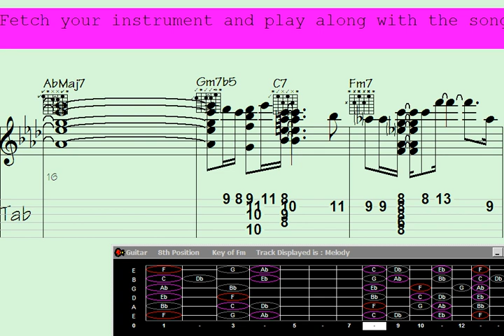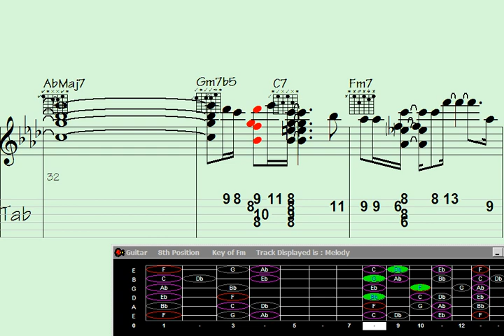️Poco: Guitar Chord Melody - Song: 'Obviously Contented' - Unleash Your Musical Bliss.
co: Guitar Chord Melody - Song: 'Obviously Contented' - Unleash Your Musical Bliss.